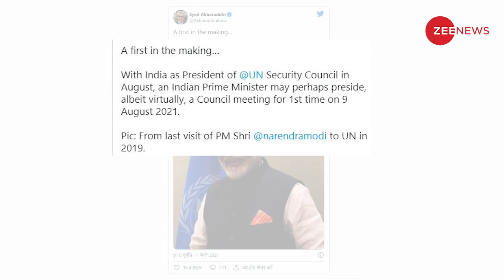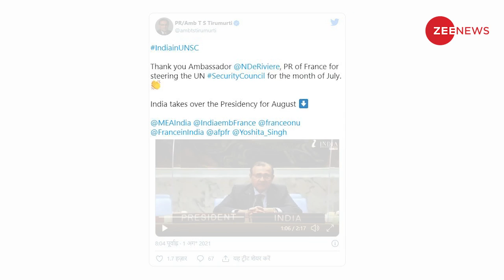पहले भारतीय प्रधानमंत्री होंगे Narendra Modi, करेंगे UNSC का नेतृत्व!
1 अगस्त से भारत ने सुरक्षा परिषद के अध्यक्ष की कमान संभाल ली है, जो एक महीने तक रहेगी. नरेंद्र मोदी पहले भारतीय प्रधानमंत्री होंगे जो सुरक्षा परिषद की मीटिंग की अध्यक्षता करेंगे.. भारत अभी संयुक्त राष्ट्र सुरक्षा परिषद का दो साल के लिए अस्थायी सदस्य है..